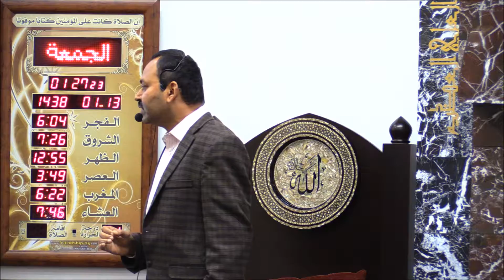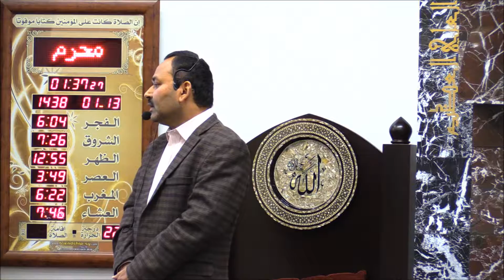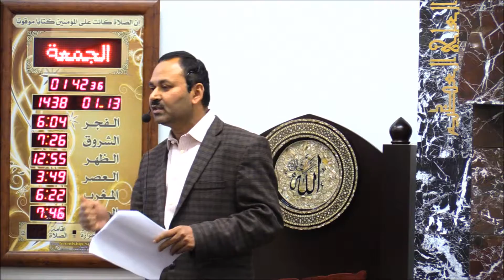Br. Hyder Ali: "Accountability and the quest of our Destiny!"